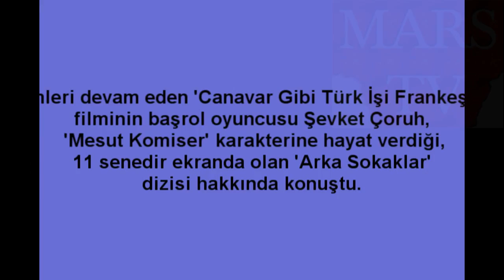Arka Sokaklar Mesut Yeni Sezon İçin Ne Söyledi?